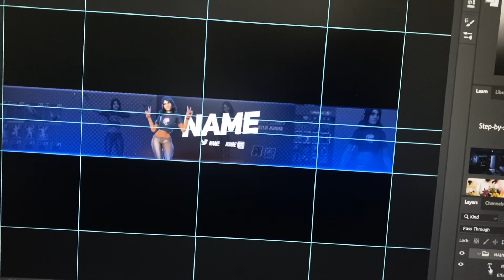*Free* FORTNITE YOUTUBE BANNER TEMPLATES KYLIE JENNER SKIN PSD DOWNLOAD FREE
1 Like = Download